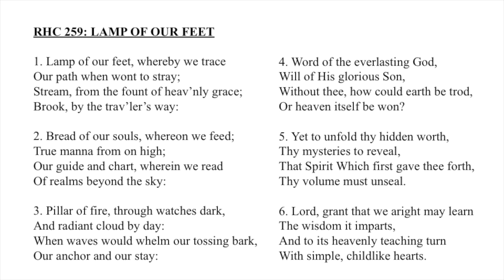RHC 259: Lamp Of Our Feet